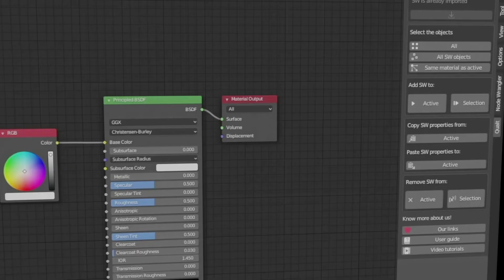Smart Weathering 2.0.0 - Trailer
Smart Weathering 2.0.0 has been released!

We are very excited to announce that a new version of the Smart Weathering tool for Blender has been launched!

There are lots of new features and we have been changing many things from the previous version to enhance it!

Some of the main ones are:

⭐️ Now it comes in the shape of an Add-on!
Now it is much easier to use. By just pressing a button, you will be able to add the SW node to any of your materials (a single or a bunch of them)! Also, you will be able to copy and paste properties from one material to another or easily remove the SW node from your selection of objects to name some of its new (and awesome) added functionalities.

⚙️ Completely procedural effects
Yes, 100% procedural! All the SW effects are produced now using just the nodes that Blender has. This implies that the SW node is much lighter, and it will not produce tiling issues and/or pixelated texture effects in closeups.

⚡ New Rust effect added
Easily add "Stains", "Bubbles", or "Top corrosion" with the magic of a slider! Or simply decide how much of the new "Rust" effect you want to add to the newly reworked edge scratches or over the new subtle "Micro scratches".

Know more about us and Smart Weathering here!

Check out the full changelog in our new (much beautiful) documentation page here!